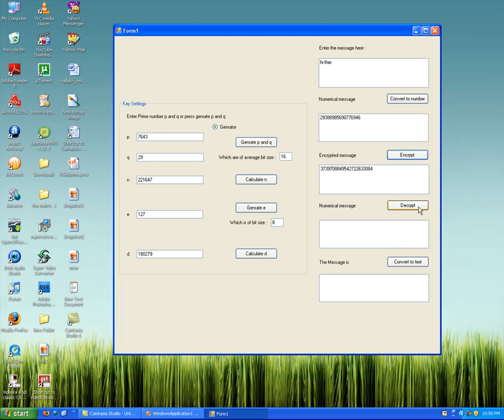implementaion of RSA algorithm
" adityakulkarni260387.blogspot "

visit above blog for the code